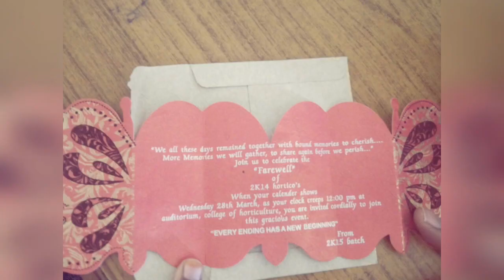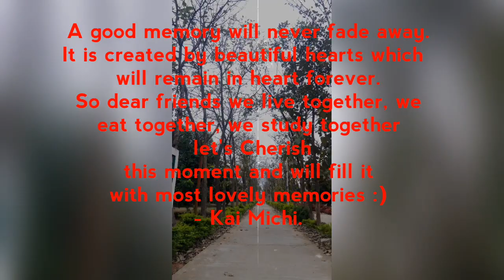COH Anantharajupeta 3rd year students farewell preparation for seniors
It contains photos and videos of 3rd year b.sc horti 2k15 batch. The function was conducted for seniors farewell party.